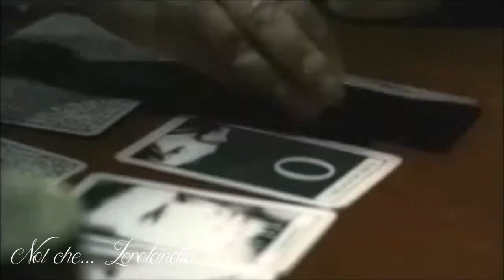COME MI VORRESTI - Renato Zero (Video 2003)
© diritti riservati ai legittimi detentori - non si intende violare il copyright